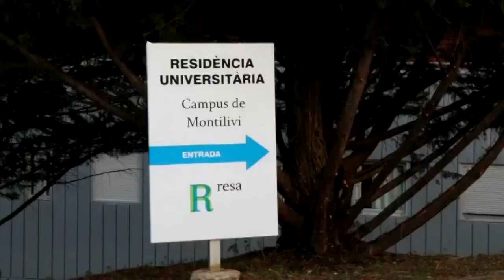Fiesta Despedida 2018. RESA Campus de Montilivi.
La fiesta de despedida del curso es uno de los eventos más emotivos del año. Gracias a los coordinadores, voluntarios, personal y residentes por la implicación y cariño que ponéis en su organización.